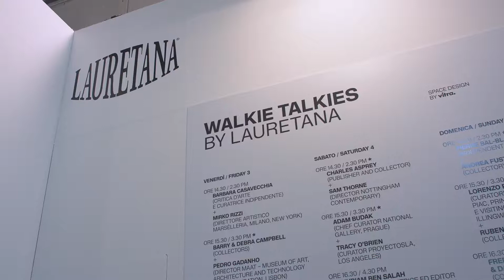Artissima2017: WALKIE TALKIES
An interview with the curator of the 2017 edition of WALKIE TALKIES, Abaseh Mirvali:
"The beauty is that each of us looks at different artists and different works of art and different contexts": difference and variation as an added value also in the art world.